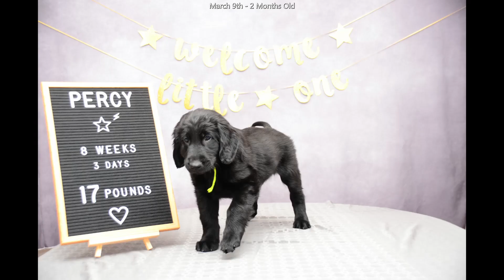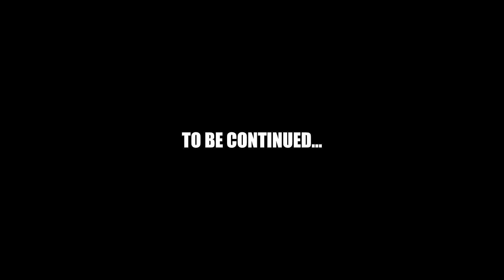Percy 8-48 Week Timelapse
A photo each day from the day Percy came home until he hit 48 weeks old.